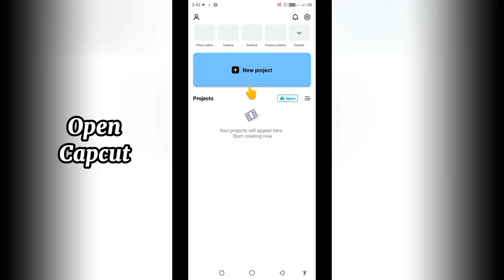How to remove audio from video on capcut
Remove audio from video capcut tutorial.Hello,editors!👋!In today's tutorial well learn how to remove audio from a video using the capcut application.

🌟Steps
1.Open capcut and select video.
2.Select video then select volume and reduce volume to zero or simply select mute which is Infront of the video timeline.
3.Save the video.

Vid Edit Ke is a channel dedicated to simplifying video editing. I mostly use the capcut video editing application for my tutorials.

🎶Music Credit
Fivili - Oasis